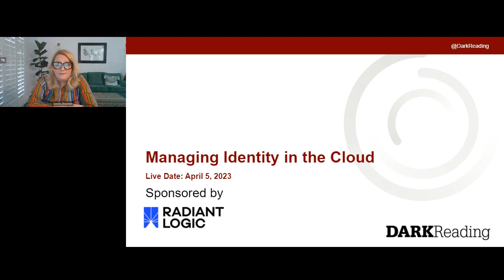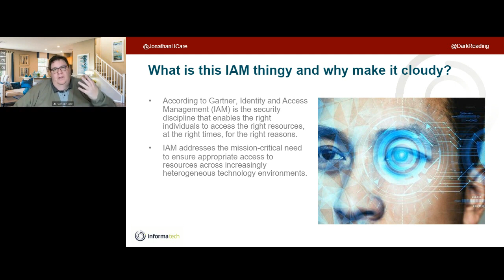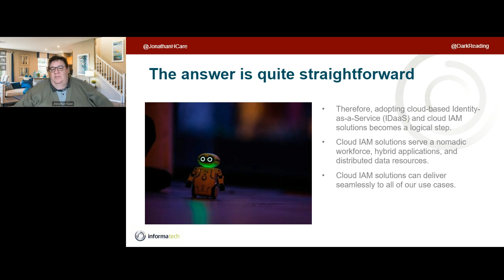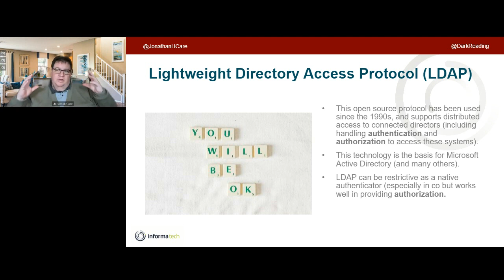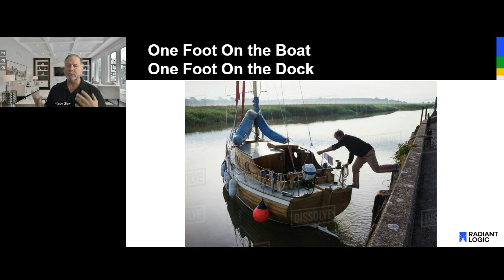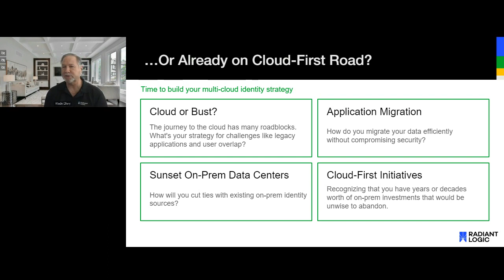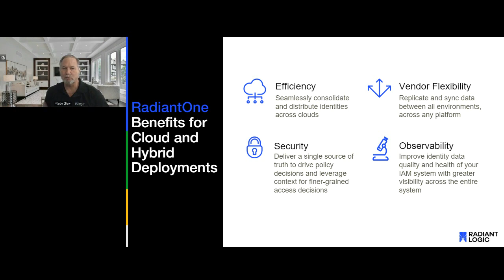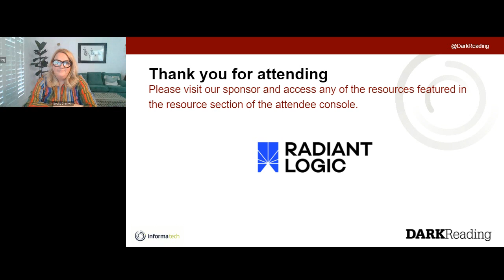Radiant Logic Webinar: Managing Identity in the Cloud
Shifting identity management and provisioning to the cloud helps streamline operations, but it also brings a new set of challenges. In this webinar, experts will provide insights and recommendations for harnessing user and machine identities in the cloud and among hybrid environments to ensure more solid security identity for the enterprise.